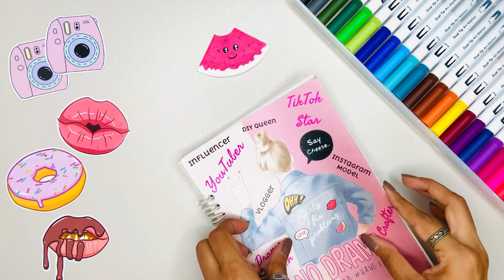9 Donut Crafts | DIY Donut Box | DIY Cake Toppers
It would mean alot to us :)

Hello Friend, welcome to the new episode of Crafting. On 14th of September every year we celebrate National Cream Filled Donuts Day and Nation Coloring Day. In this video we will learn 9 different Donut DIYs.

Also don't forget to drop your Video Request in comment section.

Amazon Colors Link:

Chalk Paints

Water Brush Pens

White Pens

Metallic Markers

Dual Tip Watercolor Brush Pens

Soft Pastels